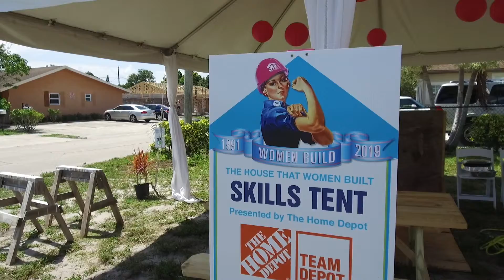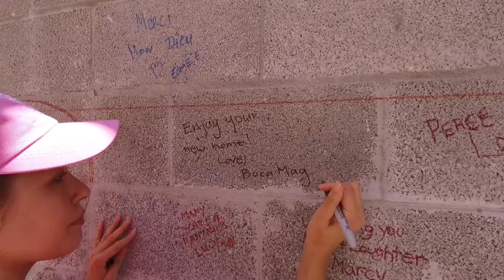Boca Mag Joins Women Build 2019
Habitat for Humanity of South Palm Beach County hosted its annual Women Build event, inviting 200 women from the community to literally raise the roof on a new home for a deserving resident.